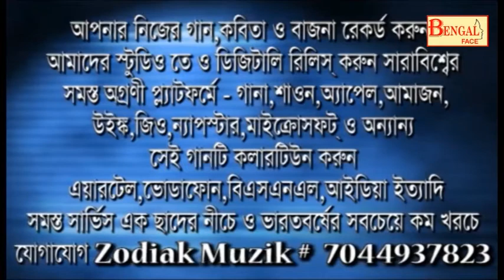ZODIAK MUZIK PRESENTS GAAN VALOBESE GAAN GUITARIST - PRANAB KUMAR CHAKRABORTY